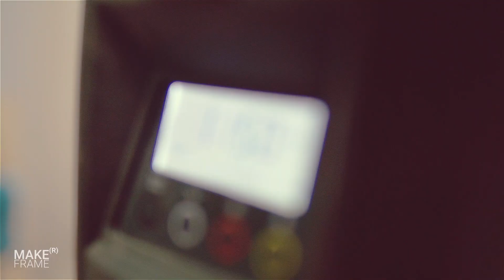Make(r) Frame | Ein Platz für die Community in meiner Werkstatt zusammen mit Robert und Konstantin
HIER GIBT ES ALLE INFOS

Mit Robert und Euer Konstantin habe ich heute meinen Bilderrahmen für das Maker Faire Hannover Bild fertig gestellt. Ich hoffe euch gefällt das Video, wir hatten jede Menge Spass beim Dreh.

Standbohrmaschine von Bosch

Tischkreissäge Makita TKS

Metabo Kappsäge KGS 254 M

Metabo Dickenhobel DH 330

ENT Duradrill 25-tlg

DeWalt XR Akku-Bohrschrauber DCD771C

DeWalt Akkuschrauber 10,8 Volt

DeWalt Stichsäge

BOSCH Akku-Schlagbohrschrauber GSB 10,8V

BOSCH Professional Kantenfräse 10,8V

Meine Wunschliste falls du mich unterstützen möchtest.